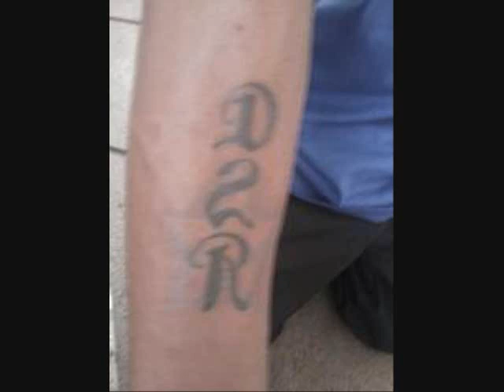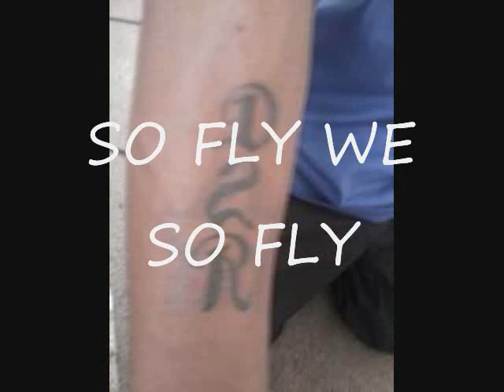D2R ENT SUPASTARS GET RICH KEN & CRUM FT MISS G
D2R ENT